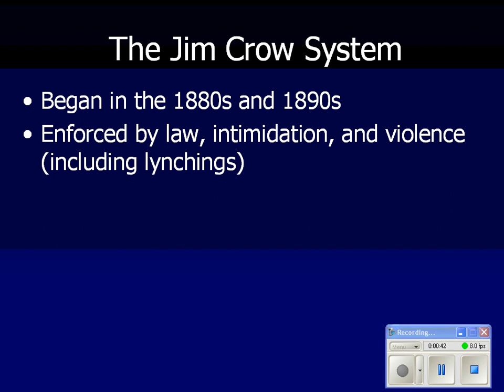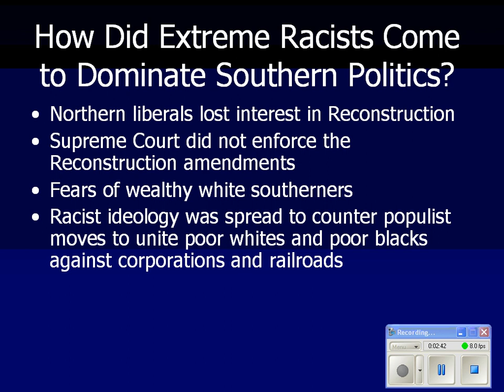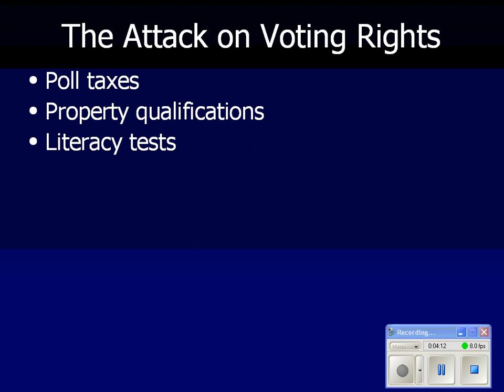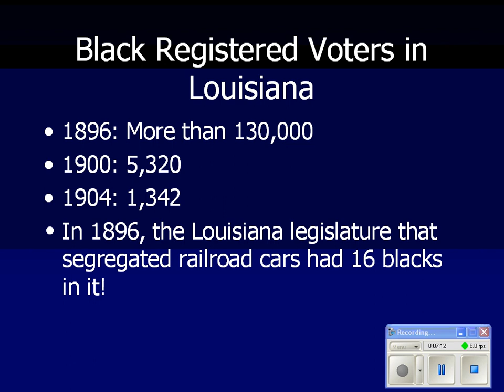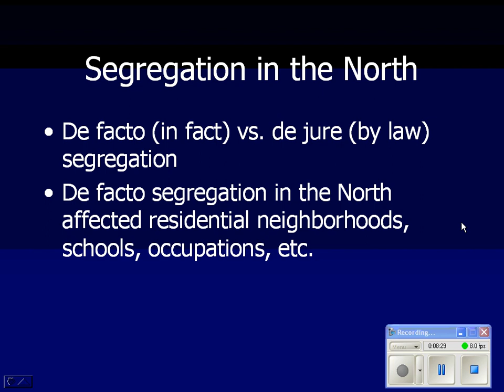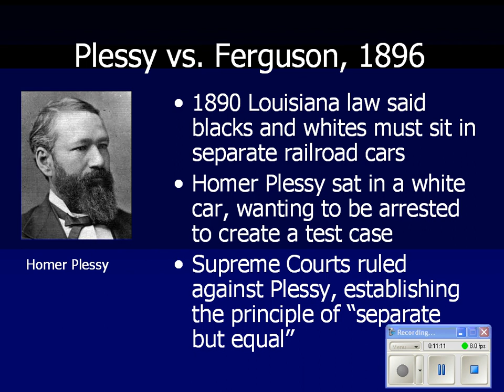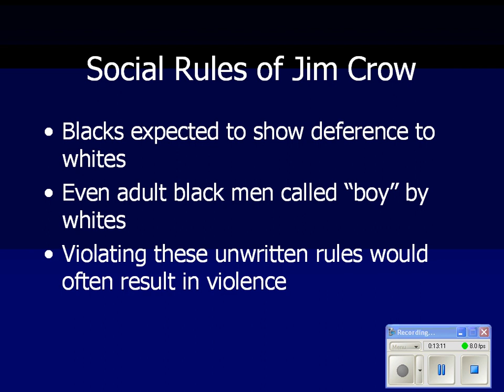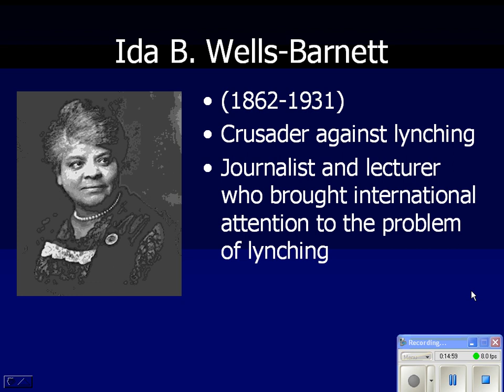The Development of the Jim Crow System